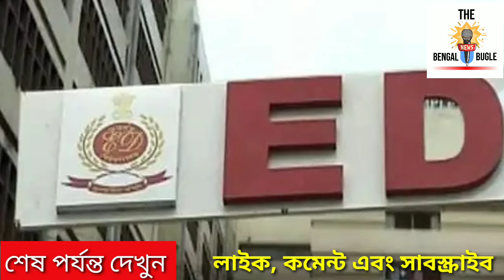সাতসকালে ফুল অ্যাকশনে ইডি। কয়েকশো কোটি টাকার দুর্নীতি। বিশাল পরিমাণ কেন্দ্রীয় বাহিনী নিয়ে হানা।